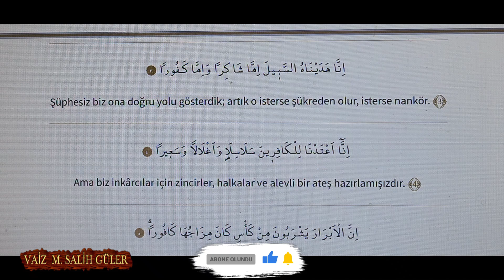İNSAN SURESİ 5 . AYET Mehmet Salih GÜLER